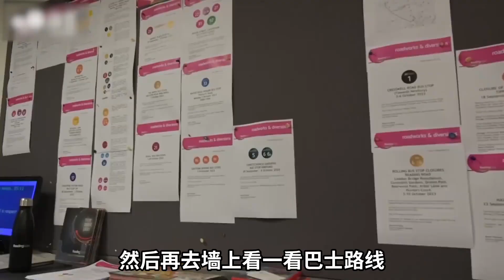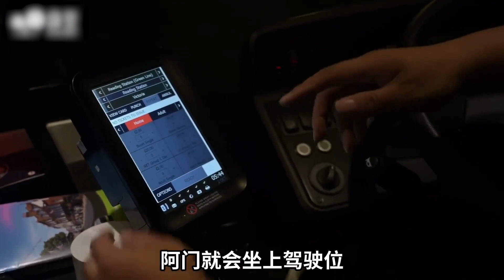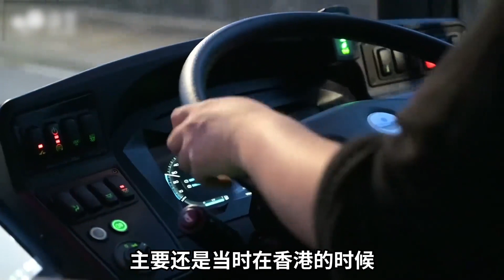当年逃离香港移民英国的年轻人，如今只能做公交车司机！